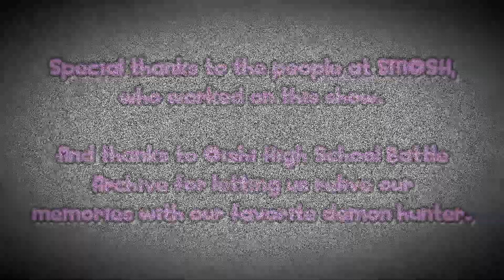Oishi High School Battle 10th Anniversary Tribute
On the 13th of July 2012, Shut Up! Cartoons would air a show that was praised by many of Smosh's fans, about the daughter of a space demon hunter called, Oishi Kawaii, with her dog Noodles, trying to fit in a real life high school on Earth.

Now I may not be obsessed with this show as I used to be anymore, I still would consider it, not just a guilty pleasure, but a big part of YouTube cartoon history. So I've made this video specially to mark a whole decade to this wonderful mess of a show. Hope you'll all enjoy it and once more, I'd like to thank Smosh for creating it, because most of us wouldn't be where we are today.